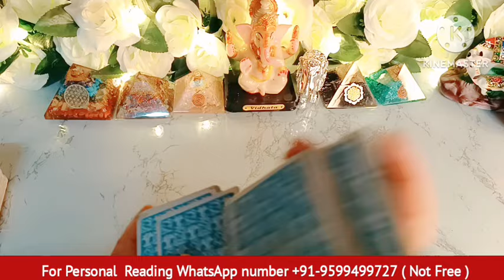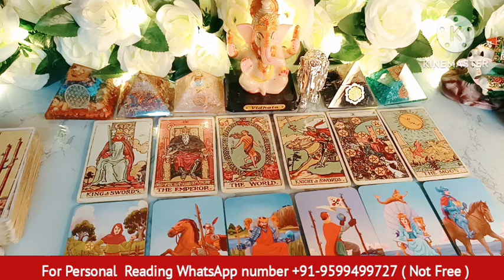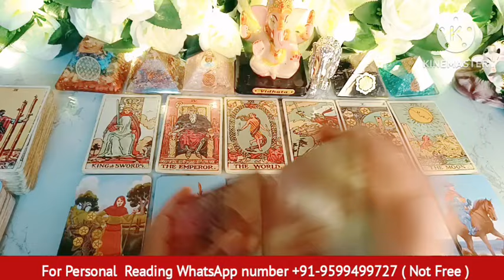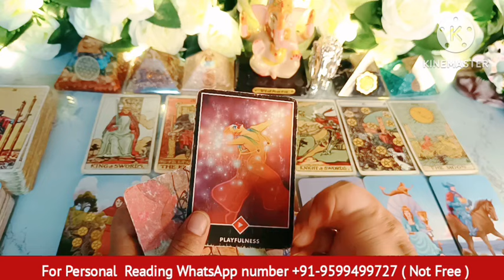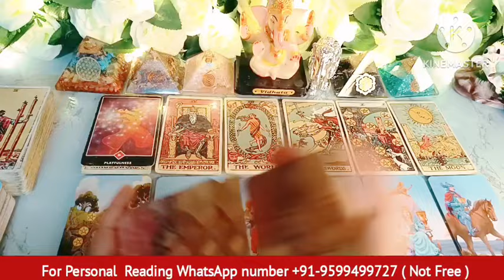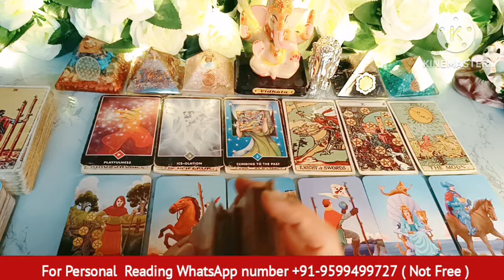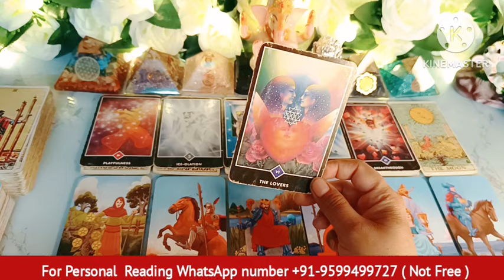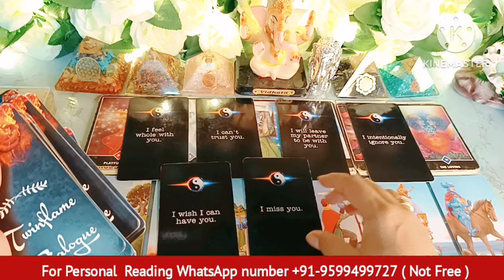Current Feelings💘Timeless Reading🌺,Third Party Situation🌞Next Action🎯Today Tarot Reading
Hi

channel Tags #